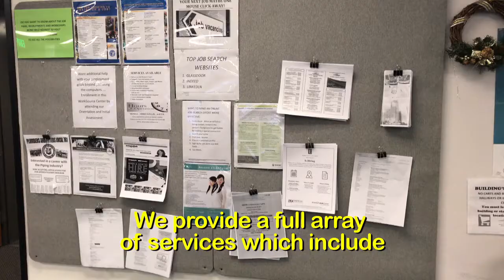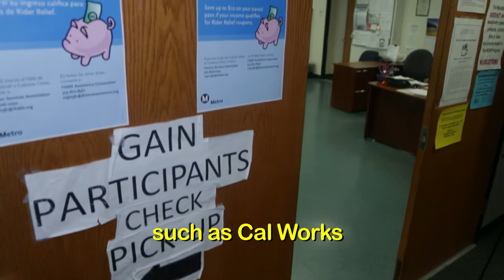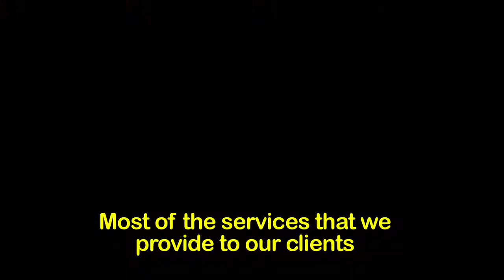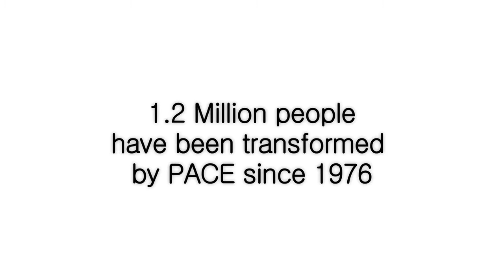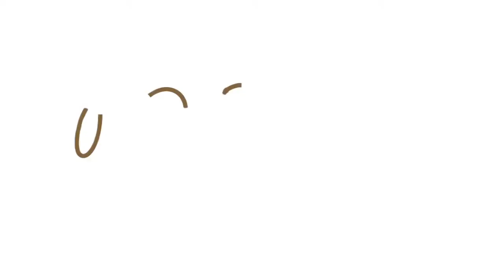Pacific Asian Consortium in Employment (PACE)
PACE is a non-profit community development organization founded in 1976 to address the employment and job training needs of the Pacific Asian Islander communities. PACE has since expanded into a variety of service areas, all tailored to meet the growing and changing needs of the multi-ethnic communities in Los Angeles County.